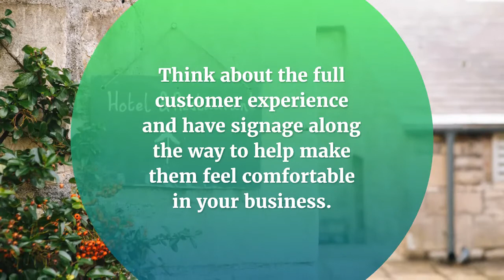Why is Signage so Important?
From indoor banners to window graphics to posters, business signage is making a huge comeback as a way to effectively and efficiently communicate procedures and information to customers.

Tips:
Communicate in a friendly way
Reflect your brand
Use signage throughout the entire customer experience

Early Express offers dozens of sign options and templates for your business to help you keep customers informed and make them feel welcome.